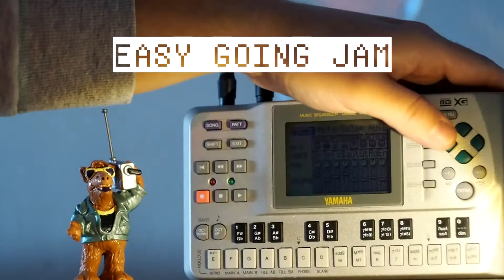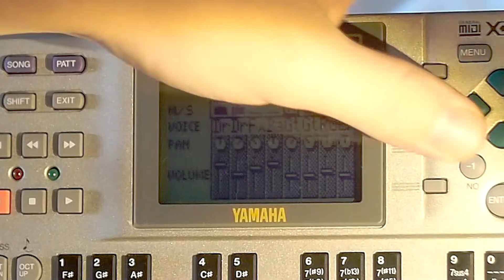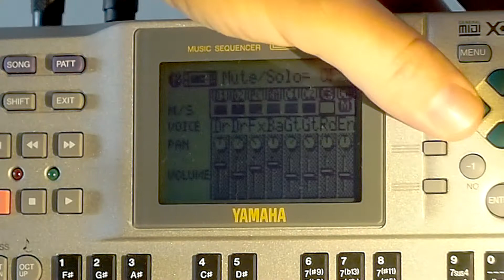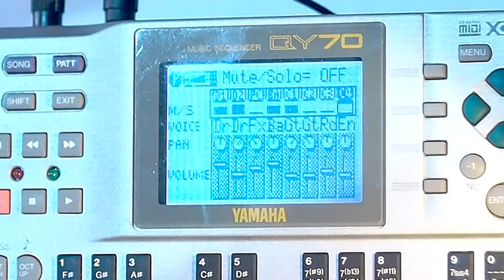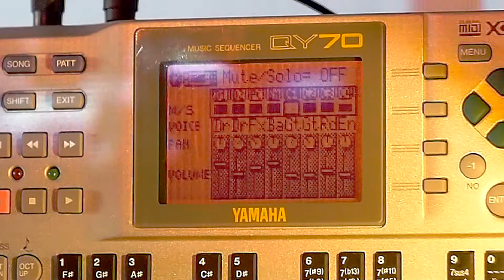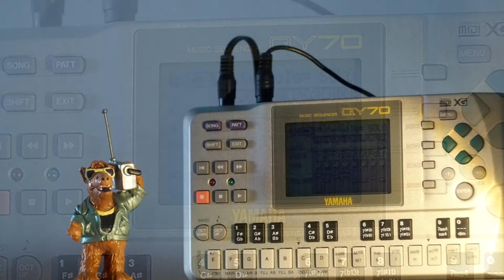In a Carpenter mood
An easy going jam in a John Carpenter mood, sounding like a low budget sci-fi movie score. All sounds from Yamaha QY70. No FX or Post-productionPeace!AW